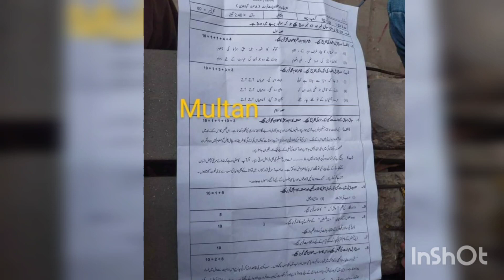11 class Urdu Multan board 2024 paper objective key+ subjective first time